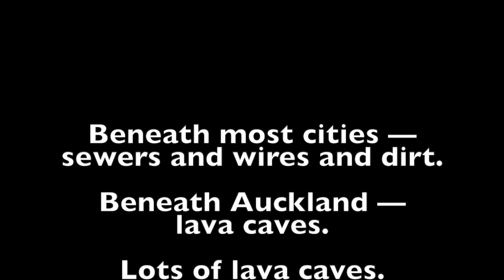INTO THE LAVA CAVE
Beneath the backyards of Auckland, New Zealand, lie secret caves. This is one of them.